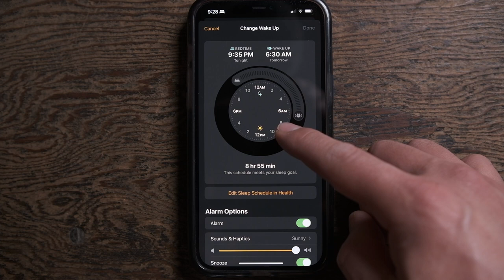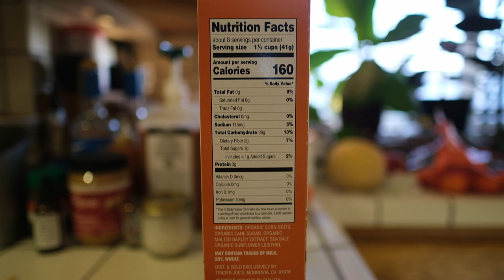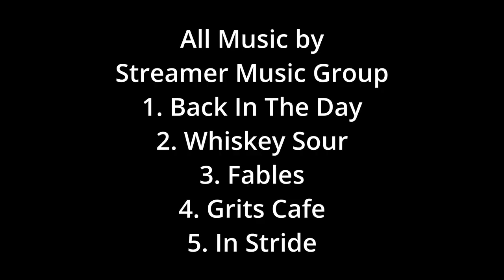4 Simple Rules For Your Health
A quick search on the internet will convince you that being healthy is extremely complicated. It isn't. Here are 4 simple rules and guidelines to get you started on your health journey.

Hi! My name is Dr. Ken Okada, PT, DPT. I'm a physical therapist with a focus on musculoskeletal care. I'm passionate about practicing and educating others about strength and conditioning, orthopedics, health, wellness, and interesting science that I find.

MUSIC CREDITS
All music is by Streamer Music Group
Back In The Day
Whiskey Sour
Fables
Grits Cafe
In Stride

The content on this YouTube channel does not constitute as medical advice. Consult your doctor or healthcare professional before starting any fitness program.